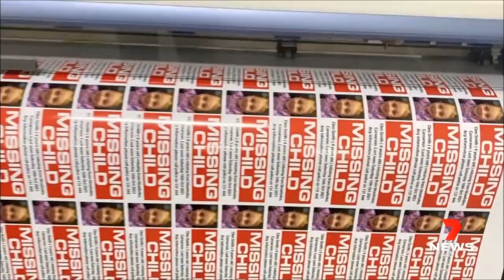CLEO SMITH - MAJOR NEW CLUES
It's been over 10 days and still no sign of four-year old Cleo Smith. New clues include her voice captured on cctv and a car seen driving away from the Blowholes camping site in the early hours of the morning that Cleo disappeared.